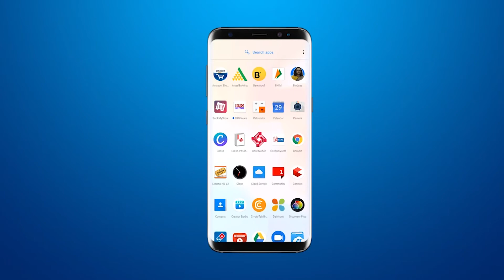SSG अस्पताल में बच्चों की अदलाबदली के केस में सच आया सामने